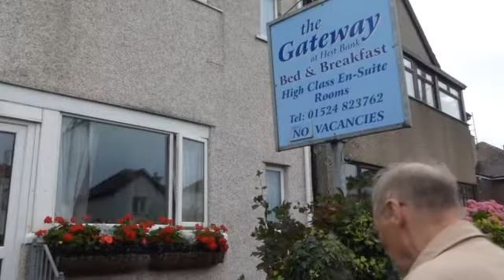BLOOMIN' MORECAMBE 'Judging Community & Commercial' with John Bates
MORECAMBE IN BLOOM
Morecambe in Bloom is gardening competition to keep Morecambe blooming with plants, flowers, and trees. It is a chance for individuals and groups, to showcase and celebrate their hard efforts and horticultural achievement.
It’s not just a competition, it is a powerful tool for building morale by encouraging individuals to take ownership of their own surroundings, which creates greener and cleaner spaces, but also grows community pride and helps to boost local business and tourism.
There are lots of exciting categories to choose from whether it’s a large garden, small terraced frontage, business or hanging basket. You don’t have to be an expert there are categories to suit beginners right through to the most enthusiastic gardener.
Winners will receive one of the prestigious Bronze, Silver, Silver Gilt and Gold awards.
Help to bring your community together, improve the environment we live in and inspire others, young and old to grow!